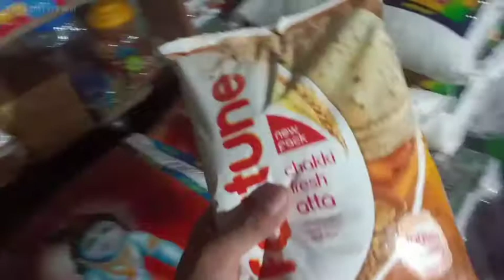🥰My First Vlog Video#northeastindia🇮🇳